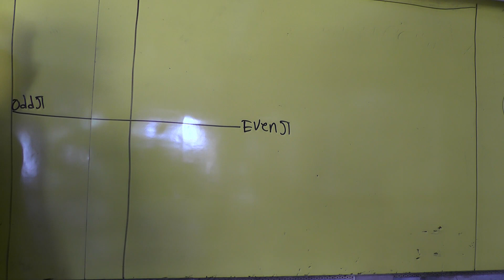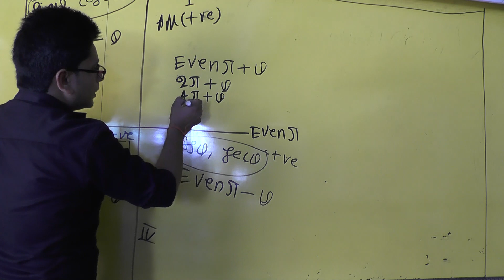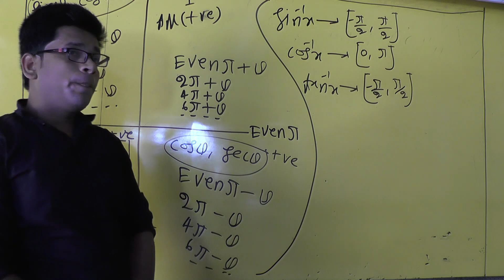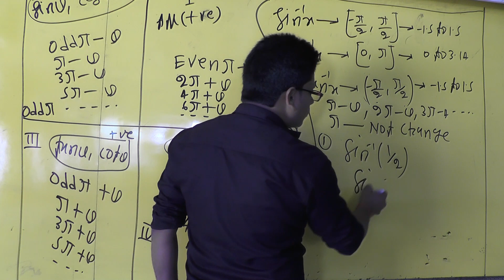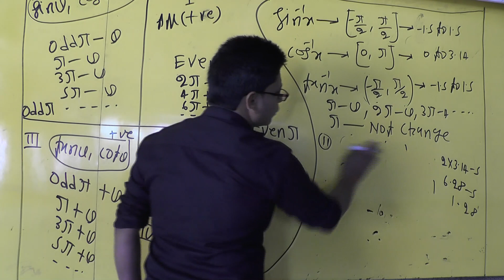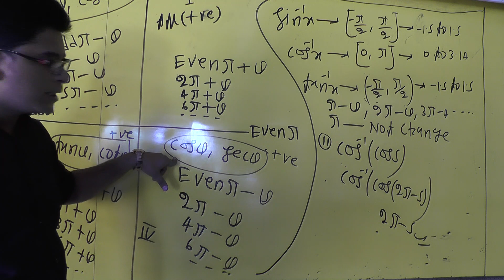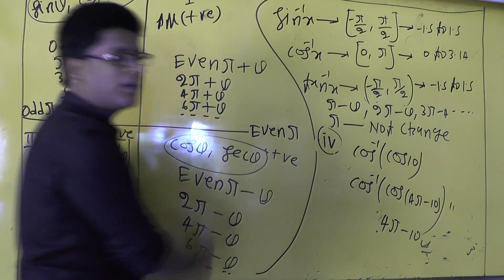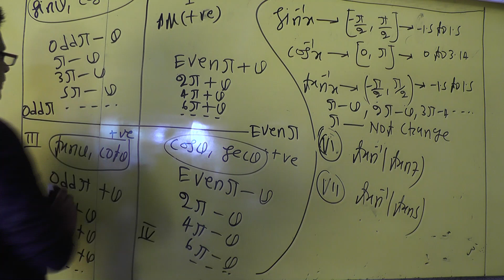प्रतिलोम त्रिकोणमितिय फलन के कुछ खास प्रश्न PART 1 by CHANDAN SIR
आरक्षण कोचिंग सेंटर
MASAUDHI and JEHANABAD
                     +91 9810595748